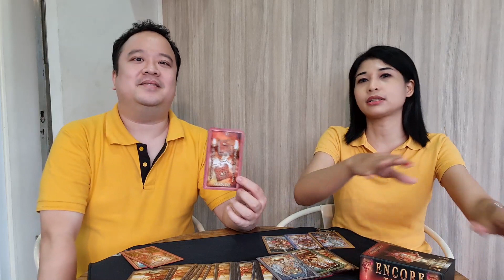Ramalan Cinta & Karir Zodiak Taurus Maret 2021 : Saking Cintanya, Keuangan Menjadi Sangat Boros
Zodiac Reading by Mr. Fudoh_The Master of Luck and DiSA_The Seer

Mr. Fudoh_The Master of Luck akan membantu Anda dalam hal konsultasi Bisnis dan Keuangan serta bagaimana menarik peruntungan dalam berbagai aspek kehidupan Anda.

DiSA_The Seer akan membantu Anda memahami apa penyebab kesulitan yang anda alami saat ini serta membantu anda menemukan solusi dan memperbaikinya.

Follow instagram @Mr.Fudoh dan @DiSA_TheSeer untuk update menarik lainnya.

Konsultasi online dan offline bisa menghubungi nomor : 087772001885